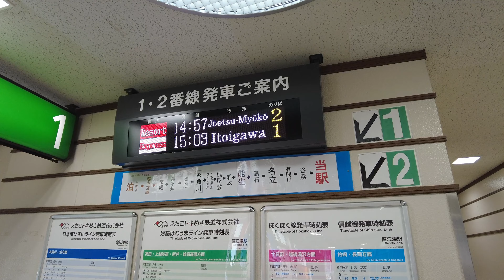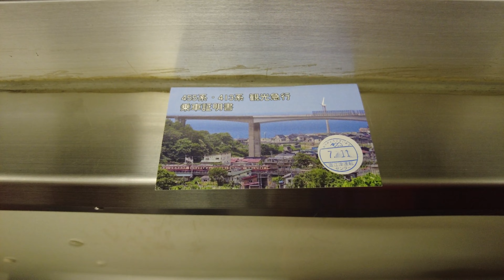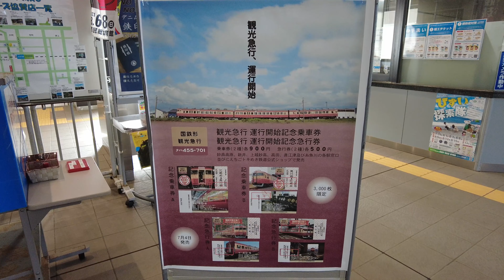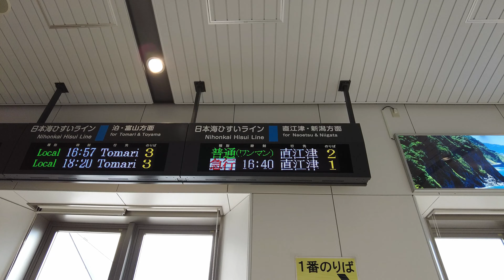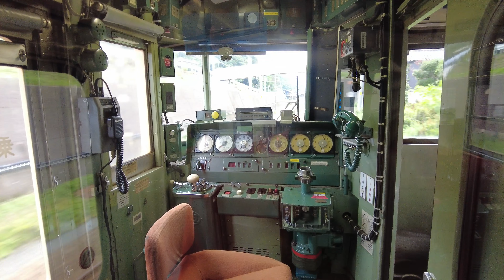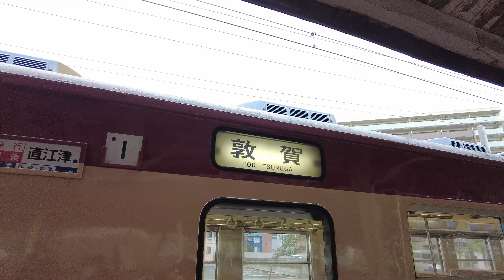【Train Trip Japan】Echigo Tokimeki Railway Nostalgic JNR Express 455/413（えちごトキめき鉄道 455系/413系 急行） [4K]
The Echigo TOKImeki Railway is a Japanese third-sector railway operating company established in 2010 to operate passenger railway services on the sections of the JR East Shinetsu Main Line and JR West Hokuriku Main Line within Niigata Prefecture when they were separated from the respective JR Group operators in March 2015, coinciding with the opening of the Hokuriku Shinkansen extension from Nagano to Kanazawa. The main shareholders of the company are Niigata Prefecture, the city of Joetsu, the city of Itoigawa, and the city of Myoko.

The 455 series is a Japanese dual-voltage (1,500 V DC and 20 kV AC 50 Hz) electric multiple unit (EMU) train type introduced by Japanese National Railways (JNR) on express services in 1965 and later operated by East Japan Railway Company (JR East), West Japan Railway Company (JR-West), and Kyushu Railway Company (JR Kyushu).

The 413 series is a Japanese dual-voltage (1,500 V DC and 20 kV AC 60 Hz) electric multiple unit (EMU) train type first introduced by Japanese National Railways (JNR) in March 1986, and later operated on local services on the Hokuriku Main Line by the West Japan Railway Company (JR-West) from 1987.

Since 4 July 2021, Express service which uses 413 series and 455 series has been commenced operating on Hisui Line on only holidays.

(Source: Wikipedia)

★Chapter
00:00 Introduction
01:17 Naoetsu Station
03:31 Naoetsu ▶ Nō
16:14 Nō Station
17:26 Nō ▶ Itoigawa
22:35 Itoigawa Station
25:16 Itoigawa ▶ Naoetsu
31:22 Naoetsu Station

★Data
Train : Echigo Tokimeki Railway Nihonkai Hisui Line, Express No.3, No.4
Car : Echigo Tokimeki Railway Moha 412-6, Kuha 455-701
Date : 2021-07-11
Camera : DJI Pocket 2
3840 × 2160（4K） 60fps

★Related channel
999 Drive & Walk